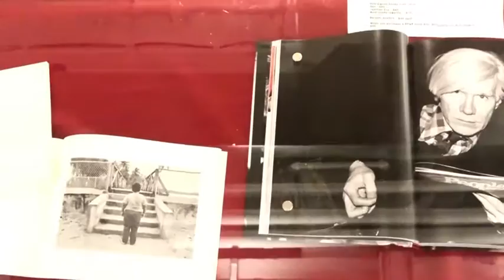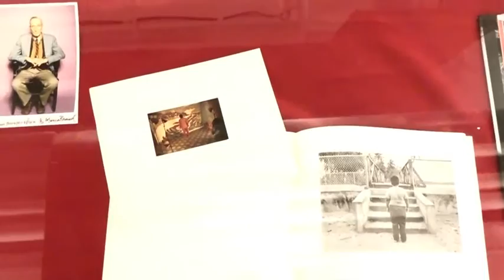Howl Marcia Resnick Walk Thru